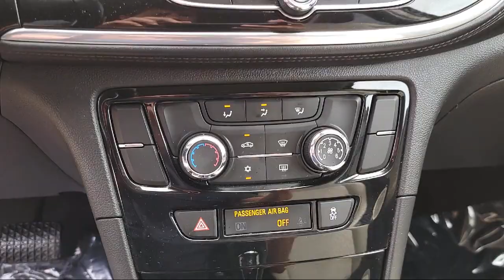2019 Buick Encore Preferred Sport Utility McAllen Mission Edinburgh Weslaco Pharr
2019 Buick Encore Preferred Sport Utility Stock Number: PA1826 Vin:KL4CJASB5KB720281.